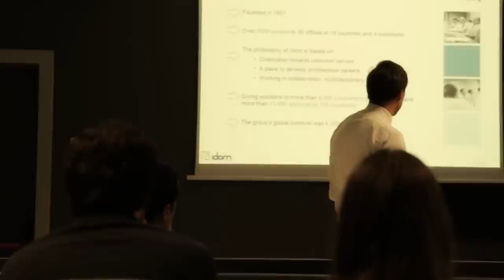Plenario Fagor Ederlan Taldea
Noveno plenario de mejora e innovación de la empresa Fagor Ederlan Taldea.

Empresa de producción audiovisual y multimedia asociada a ECPV Escuela de Cine del País Vasco
Bilbao. C/ Luzarra 14-16, 1ºDcha,
48014